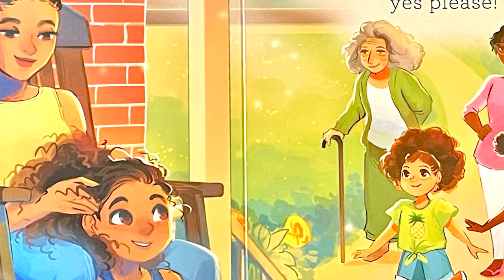READ ALOUD | Curls by Ruth Forman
Today we are reading "Curls," written by Ruth Forman and Illustrated by Geneva Bowers.

TheLitKidCorner promotes literacy and provides diverse reading materials for teachers and families.